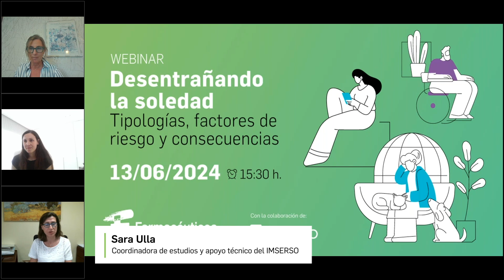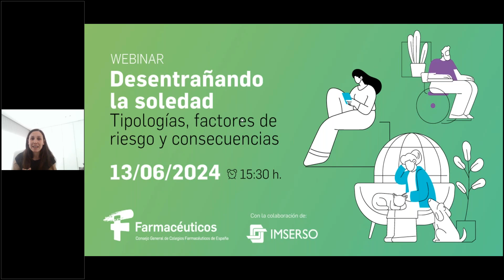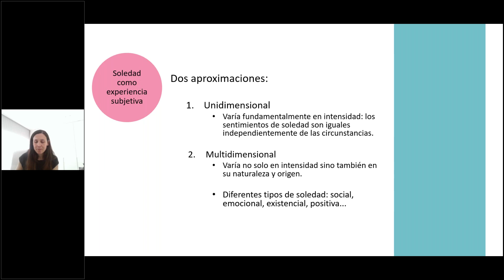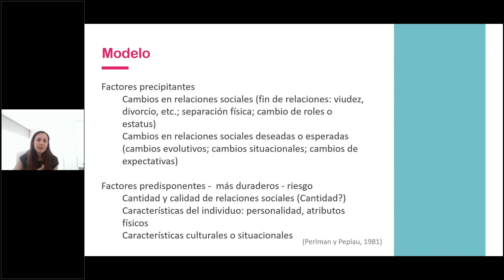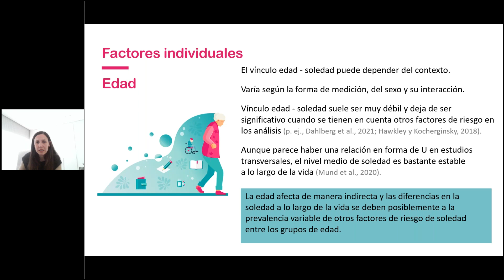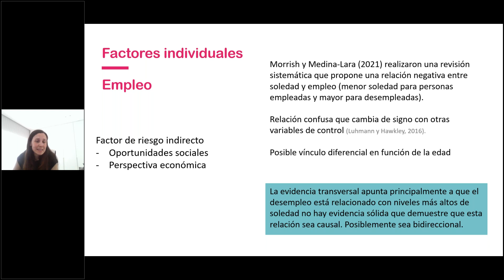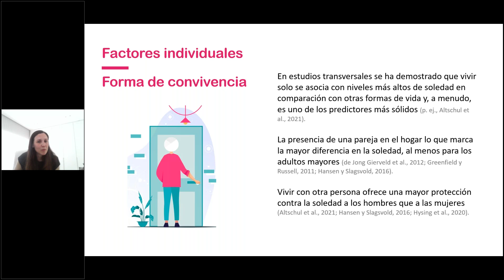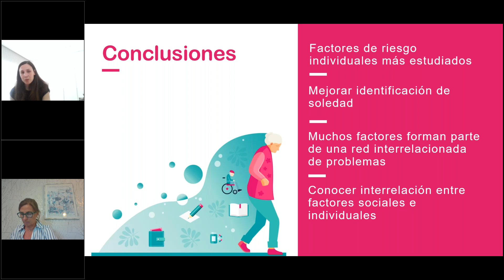Webinar - Desentrañando la soledad: tipologías, factores de riesgo y consecuencias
Durante una serie de tres formaciones, el Consejo General de Colegios Oficiales de Farmacéuticos junto al IMSERSO, aborda de manera integral una problemática social cada vez más acuciante: la soledad.

Es una iniciativa enmarcada en la Estrategia Social de la Profesión Farmacéutica, concretamente en la colaboración suscrita con el IMSERSO, cuyo objetivo principal es la configuración de la Red de Farmacias contra la soledad.

INICIO: Cristina Tiemblo
04:47: Sara Ulla (se cuela un ruido de fondo los primeros 9 segundos, no se puede eliminar)
10:45: Ponencia Sara Marsillas
58:47: Preguntas